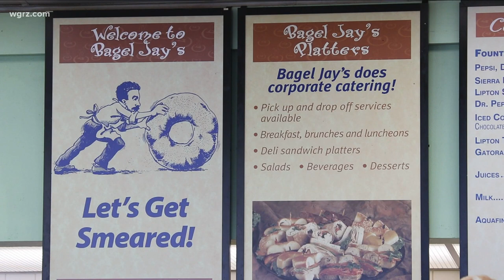Green bagels at Bagel Jay's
St. Patrick's Day with green bagels